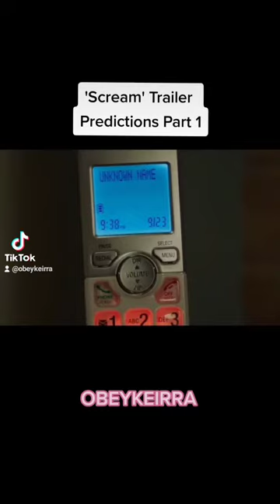Scream (2022 Movie) | ObeyKeirra - Predictions pt. 1